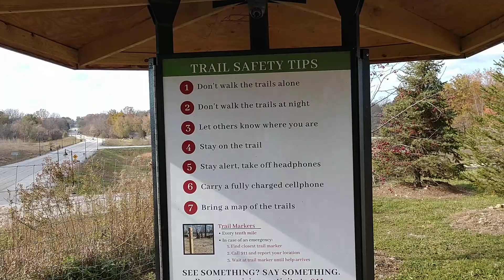Monon High Bridge Trail Safety... only after the murders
Here is an example of one of the things they are doing at the Monon High Bridge to improve the security there. It's a shame that 2 girls had to die in order for them to do something like this. There are also new cameras on top the Freedom Bridge and markers on the trails.
This sign is one among several located near the Freedom Bridge on your way back from the High Bridge.